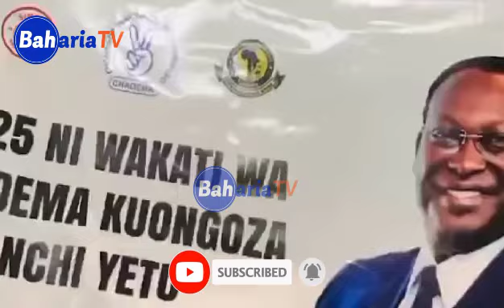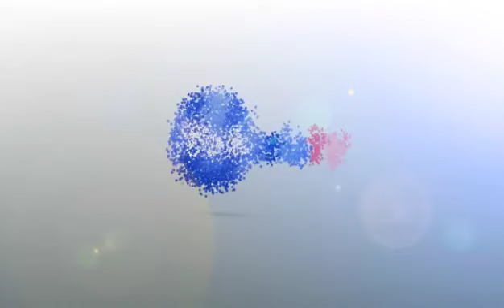WANANCHI WAMUIBUKIA MBOWE WAMKATAA MCHANA KWEUPE /HATUTAKI UGOMBEE UCHAGUZI 2025